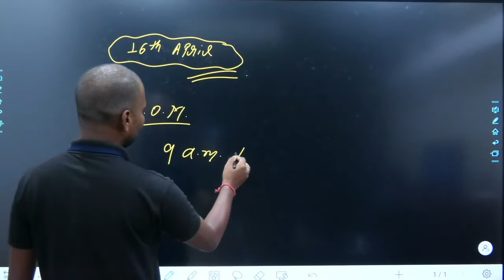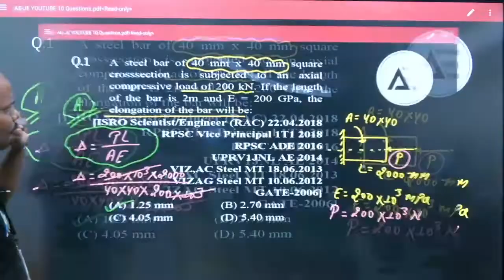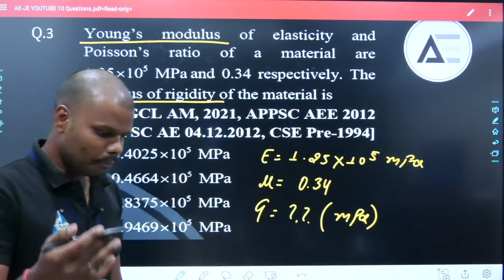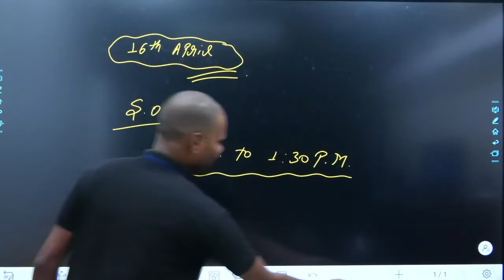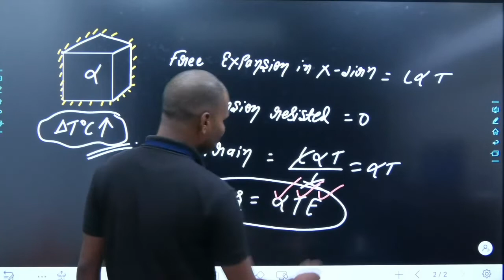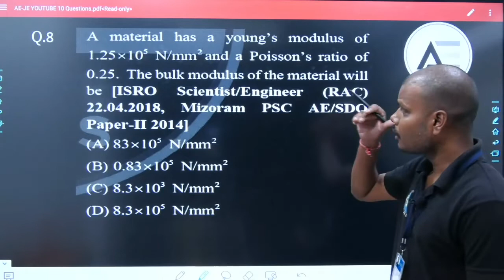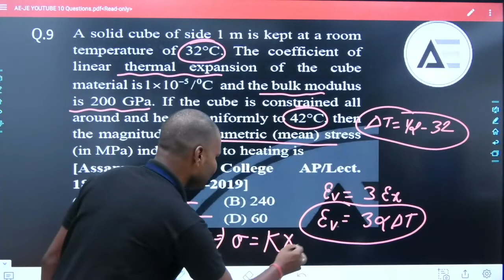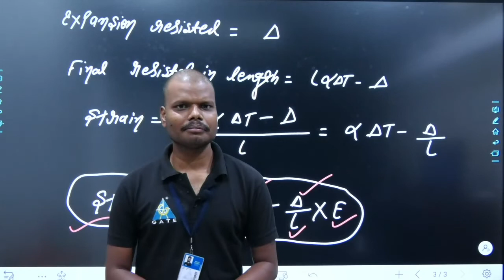TARGET CGPSC ARTO & MP VYAPAM SUB-ENGINEER